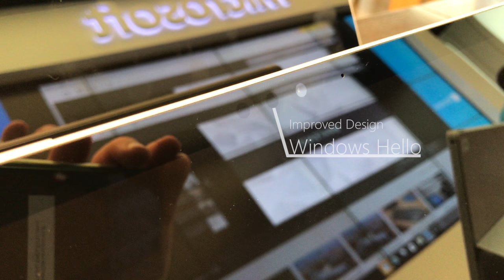Meet The New Surface Pro (2017 Edition)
Introducing The New Surface Pro (2017)
On May 23rd, Microsoft announced the new Surface Pros in Shanghai, China. As was expected they dropped the number from the name, it’s now just called the Surface Pro. They announced new accessories, and many new hardware feature. Although the device looks the same it feels more polished and out performs most devices on the market.

The newSurfacePro is the most versatile laptop. It features 13.5 hours of battery life, a powerful Intel® Core™ processor, the new Alcantara keyboard in a choice of rich colors, and the nextgeneration Surface Pen. Now better than ever, the new SurfacePro combines uncompromising mobility with exceptional power and performance.